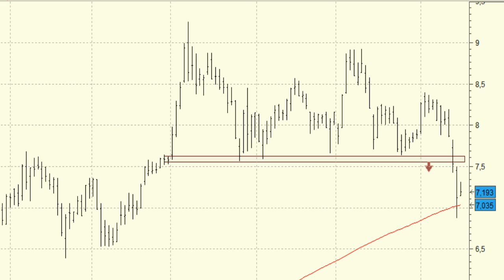Análisis técnico de Gamesa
Los fuertes descensos de las últimas sesiones en Gamesa han propiciado que el valor consiga abandonar el soporte de los 7,64 euros.